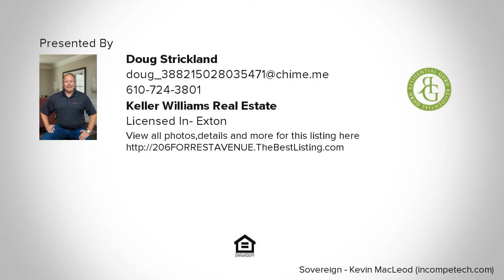206 FORREST AVENUE, NARBERTH, PA Presented by Doug Strickland.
206 FORREST AVENUE
NARBERTH, PA 19072

Contact Doug Strickland for more information.

Experience living in downtown Narberth and walk to shops, movie theater and restaurants while living in this beautiful updated apartment. This very quiet second-floor apartment in this large Victorian house features beautiful details such as gleaming hardwood floors, freshly painted walls, new windows, a new luxury bathroom, a large eat-in kitchen, and lots of closets and storage area. 10' high ceilings and large windows fill the living spaces with wonderful natural lighting. The layout of this apartment includes a living room, eat-in kitchen, new luxury bathroom, spacious bedroom, and a secluded deck off the rear. There is an extra storage area in the basement. Cold water included, gas and electric, phone/internet is a tenant responsibility. Washer and dryer are on the premises. Great location, close to all major routes, shopping, and two blocks from the Narberth train station. Listing provided by Keller Williams Real Estate.

License Number: RS275319

Licensed In: PA